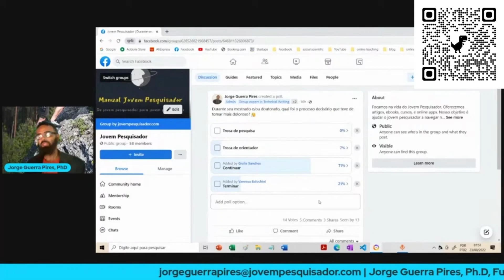Matrix e o processo de tomada de decisão na vida real